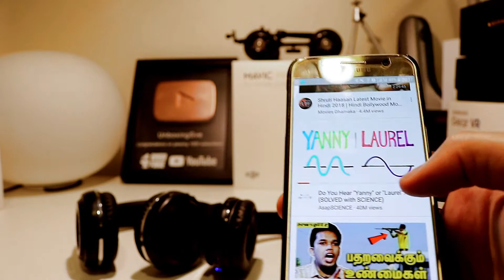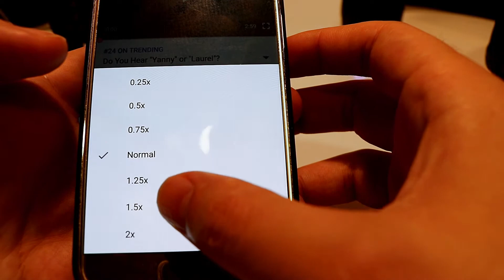Yanny or Laurel? Headphones Test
What do you hear Yanny or Laurel? In this interesting test, we try to play the sound on two different wireless headphones. I hear all the time Yanny except when the pitch is up 30% I hear Laurel. What do you hear? :)